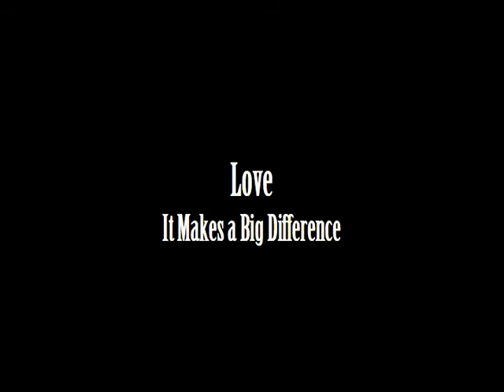Jog For Love Editors cut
Written and directed by Brian Tsai
Assistant Director: Philipp Stuvecke
Cameraman & Editor: James Poe
Cast
Gloria Luna Del Valle
Cristina Martinez Perez
Hyoju Hong
Stephanie Phets